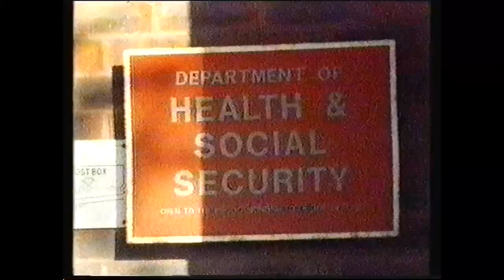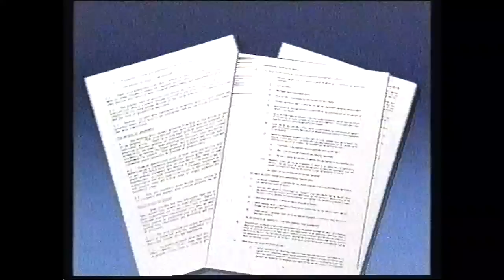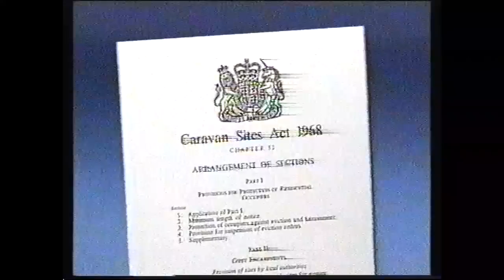FACING SOUTH - A TVS Special on the Convoy (1986)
FACING SOUTH - A TVS Special report on the Convoy and the threat to civil liberties (1986)
A documentary about travelers, parked up in Bristol after the police operation to clear them from Stoney Cross in 1986.

"Well they say the same thing about the miner's strike. They have no evidence of that, and certainly I have seen no evidence of that." John Duke, Hampshire's top cop, on political collusion behind the police hounding of travellers.